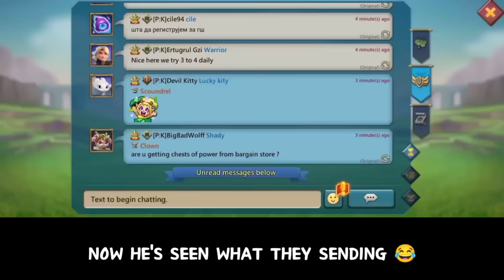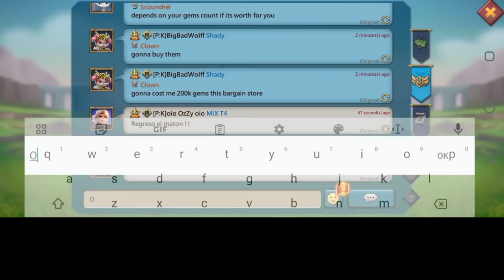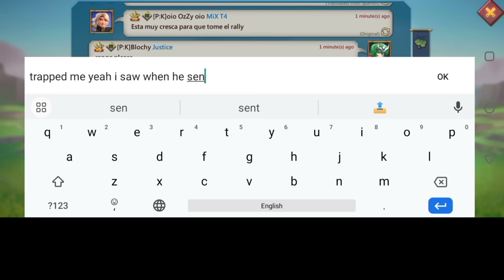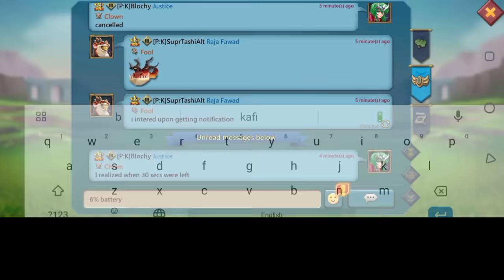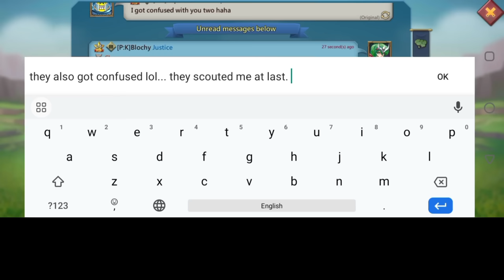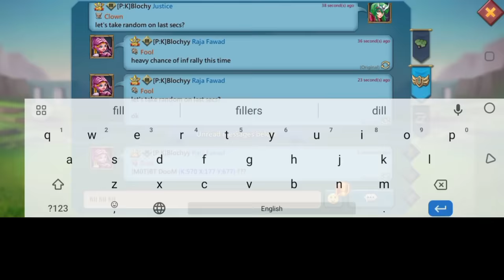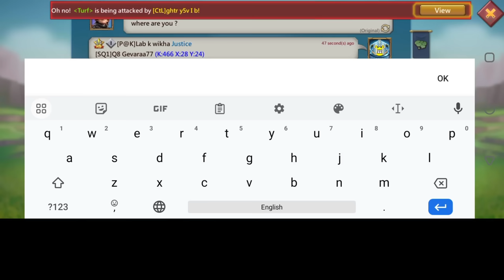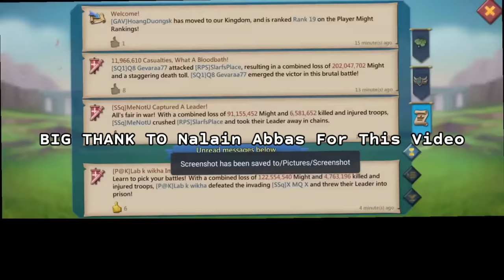SSQ FALLS FOR FAKE FURY! - NALAIN ABBAS 50MILLION TROOPS RALLYTRAP IN ACTION - Lords Mobile